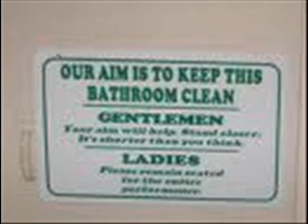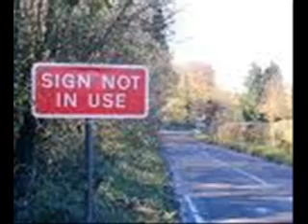Funny Signs!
funny rode signs and more